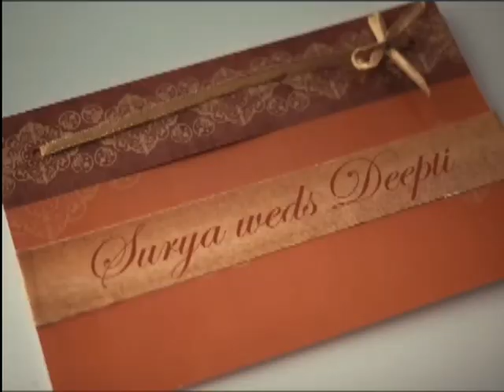India 🇮🇳 Army ⟬⟭💜 Movie 🎥 Best🍿 Best Seen